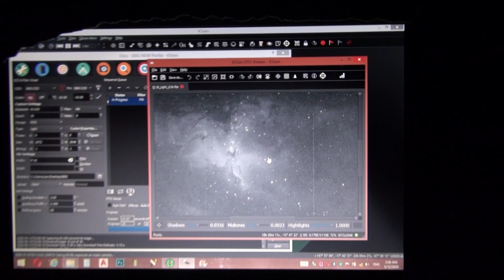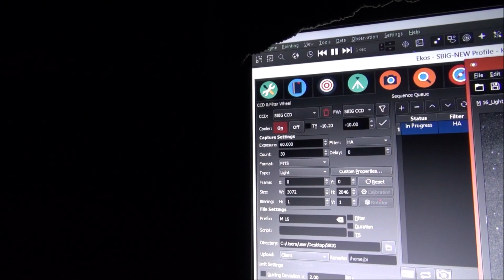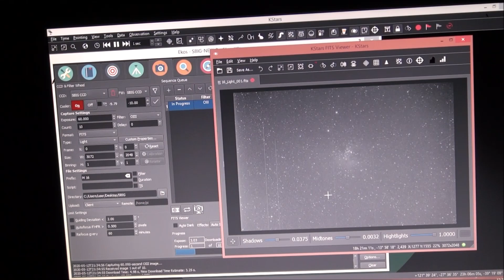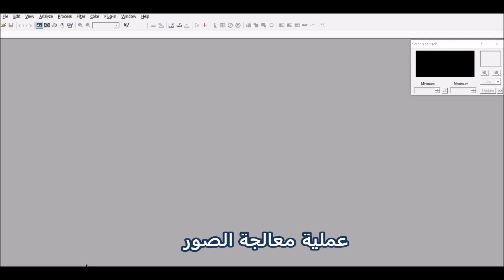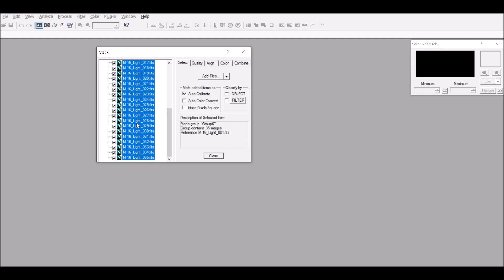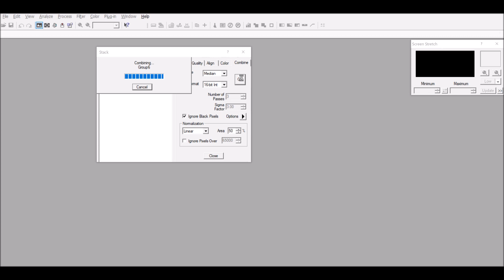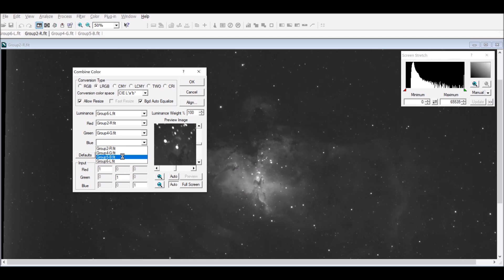Photography of the Eagle Nebula M16 تصوير سديم النسر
سديم النسر، إنه عبارة عن عنقود نجمي مفتوح يقع في كوكبة الحية، يبلغ قدره الظاهري 6,4 ويبعد عنا حوالي 7000 سنة ضوئية، وهذا العنقود يحوي سديماً والعديد من الممرات الغبارية المظلمة التي تسمى بسديم النسر، وقد جاءت تسميته هذه من شكله الذي يشبه النسر، وبالطبع فإن النجوم تولد داخله باستمرار بسبب كونه سديما، اكتشف في عامي 1745 و1746م، ويعد سديم النسر قطعة من سديم إشعاعي كبير يسمى "IC 4073"، والعمود المرتفع من الغبار والرماد من السديم يرتفع لمسافة 57 ترليون ميل (97 ترليون كيلومتر).